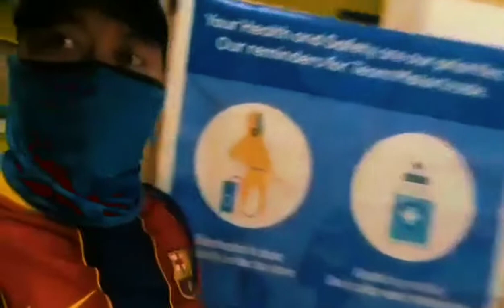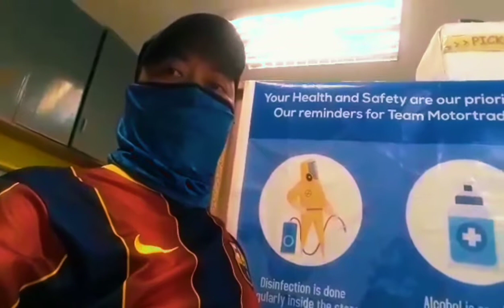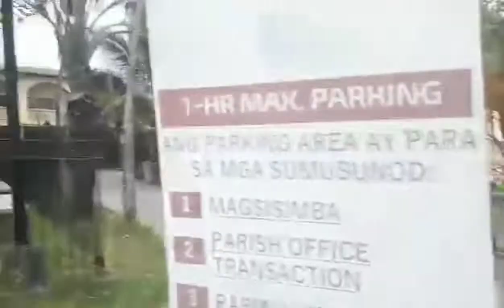Lord Patawad | Yonon Official